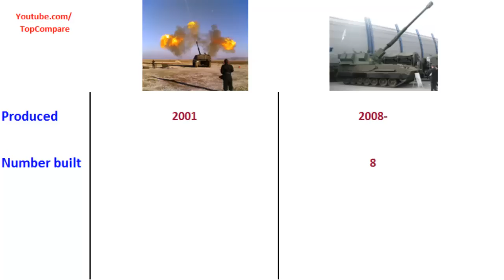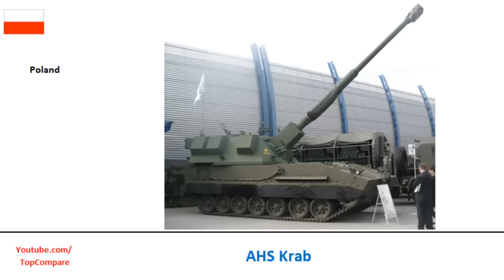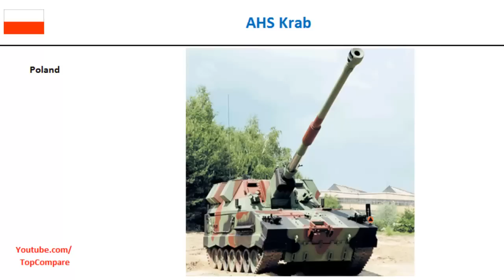T-155 Fırtına Vs AHS Krab, Self-propelled artillery specs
T-155 Fırtına Vs AHS Krab, Self-propelled artillery specs : T-155 Fırtına (Storm) is the Turkish variant of the K9 Thunder 155mm self-propelled howitzer by Samsung Techwin. Though essentially using the main systems of the K9 howitzer, including the South Korean designed 155/52 caliber gun system, majority of the chassis, automatic ammunition feeding mechanism, and the German designed MTU-881 KA 500 diesel engine, the T-155 has considerable differences in its turret design, parts of the chassis, the navigation system, and electronic systems (such as the radio and fire control system) which were developed in Turkey. Unlike the K9, T-155 Fırtına lacks commander's digital panoramic sight. Through the Inertial Navigation System produced by ASELSAN the howitzer is able to determine the coordinates of the targets at 17.5 meters deviation. Fırtına can open fire within 30 seconds. According to the licence agreement with Samsung Techwin, the first eight T-155s were built in South Korea, while the remaining batch of more than 300 units would be produced in Turkey. The total reported cost of purchase and technology transfer for the Turkish government was $1 billion. Self-propelled artillery The AHS Krab (Polish for Crab) is a 155 mm NATO-compatible self-propelled tracked howitzer designed in Poland by Centrum Produkcji Wojskowej Huta Stalowa Wola combining OBRUM's UPG chassis, a AS-90M Braveheart turret with 52-calibre gun and WB Electronics Topaz artillery fire control system. The howitzer is equipped with an S-12U engine and other elements (like road wheels) from the PT-91 Twardy. The Krab is still being developed and will join the Polish Army in the near future. The 2011 version is the Krab with a new Polish gun and a Nexter Systems barrel.